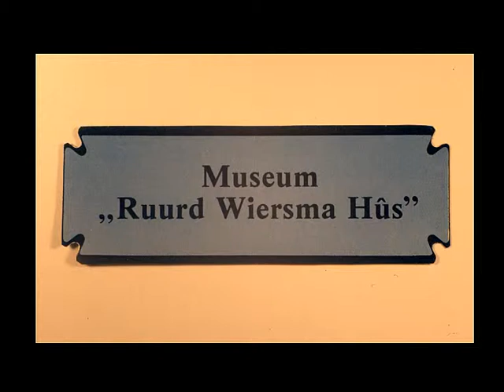RUUD WIERSMA '87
Mevrouw Middelkamp, de beheerster van het museum, geeft een rondleiding door het huisje en verteld over het werk van de naïeve schilder die o.a. de muren in zijn woonkamer heeft voorzien van de vier jaargetijden.  [20]